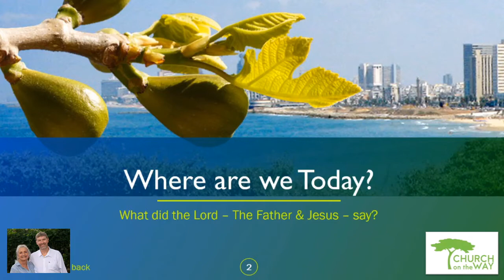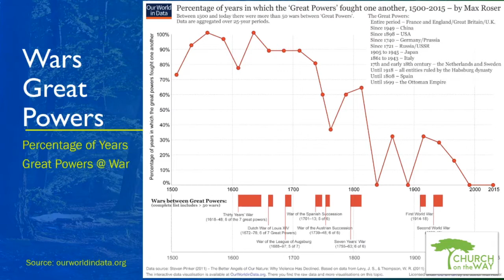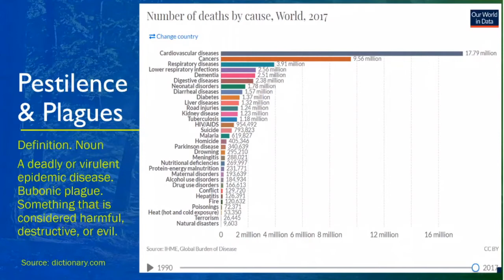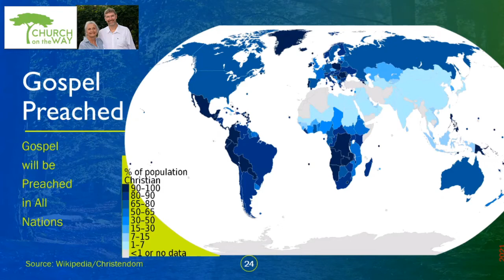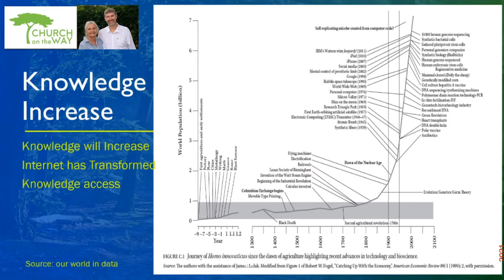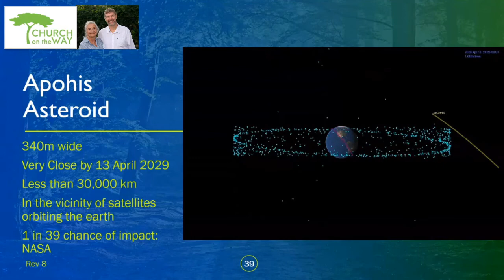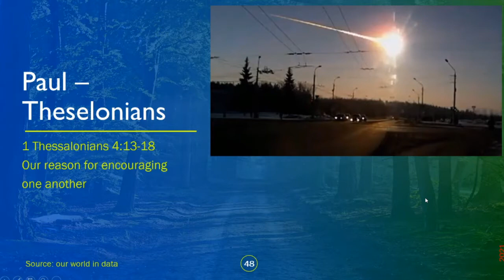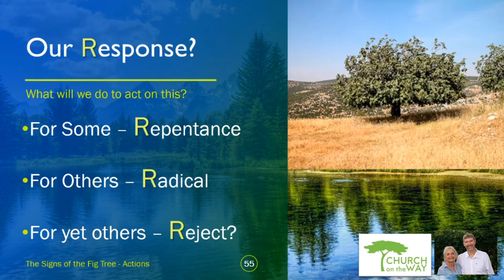Church on the Go - Signs of the Fig Tree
Quentin Daffarn